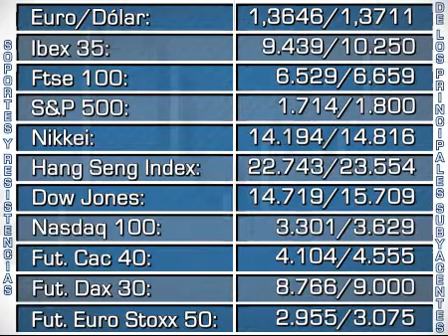Soportes y resistencias